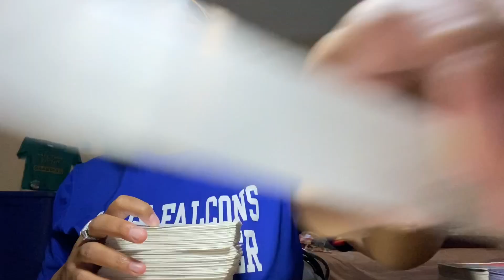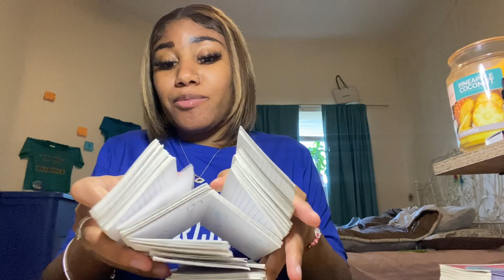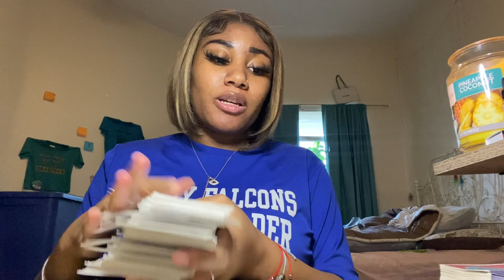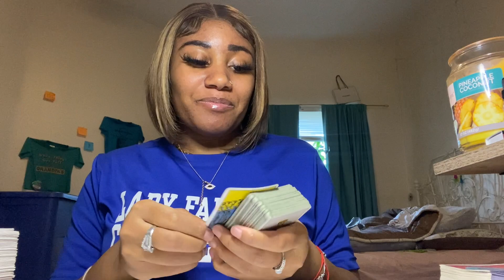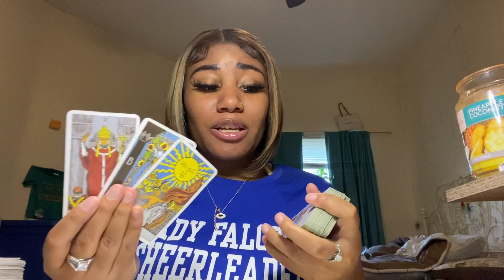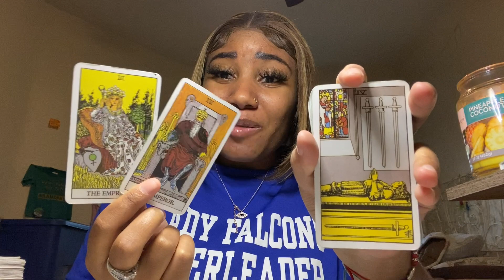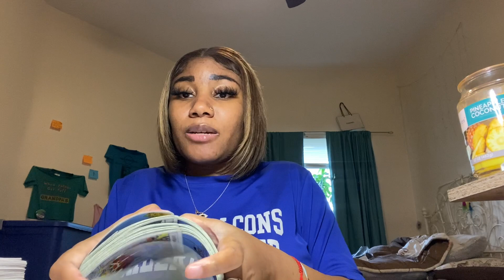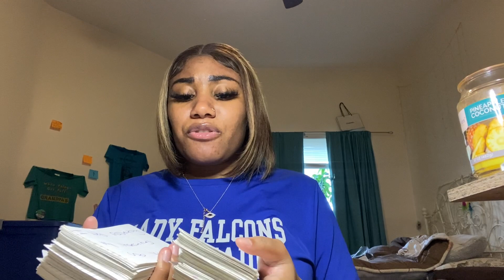DM Cnt Get DF So He'll Get A Look Alike😭🌝 DM Secretly Wantin 2 BeLike DF🤭DM Becomin More Spiritual?😄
Baby Registry 🤰🏽

Entertainment purposes only ! Please take what resonates .. if it ain’t yo shoe size don’t put that mf on 😉 have a blessed day and enjoy 😘🧿☯️

Personal Readings
You can do pre-recorded or over the phone please specify which one you would like when booking 🥰